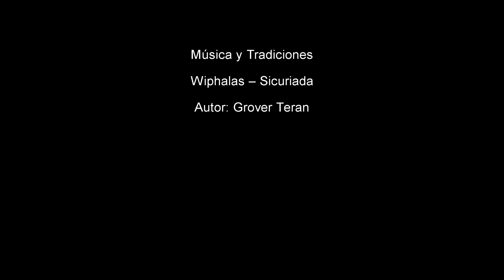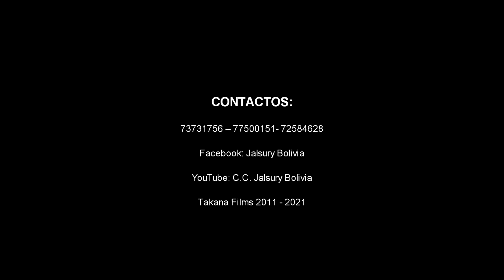Sicuri - Wiphalas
Uno de nuestros primeros grabaciones en ritmo de sicuriada, plasmado en el trabajo discográfico titulado Música y tradiciones del año 2011. Con mucho cariño les presentamos y esperamos que sea de su agrado.